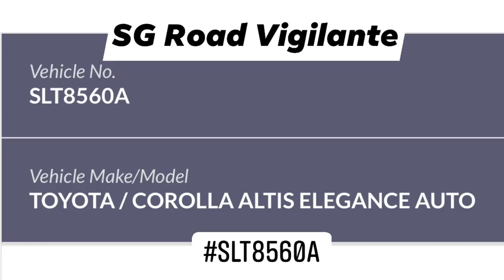23oct2020 1801hrs bukit panjang ring road SLT8560A toyota altis fail to conform to red light signal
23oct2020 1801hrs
bukit panjang ring road

SLT8560A toyota altis